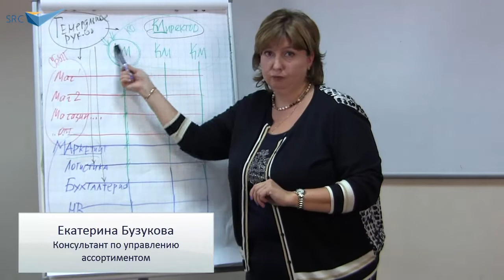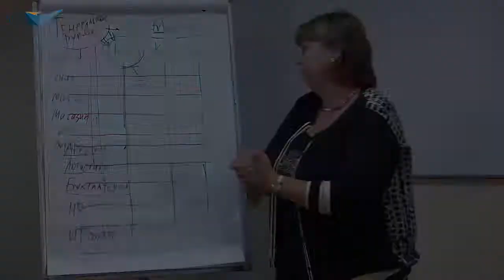Почему "категорийный менеджер" не равно "закупщик"?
Бизнес-школа SRC:
Возьмем традиционную модель, существовавшую до категорийного менеджмента. Отдел закупок отвечал только за то, чтобы товар поступал в компанию и был на складе. Что с товаром происходило дальше - это закупщика не интересовало.
Чем работа категорийного менеджера отличается от работы закупщика? За что он отвечает? смотрите в видеоролике Екатерины Бузуковой​.